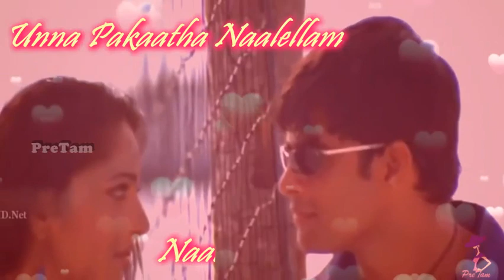Mobila Mobila Whatsapp Status Song || Rendu Movie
Cast:-Mathavan, Anushka Shetty, Rheema sen

Contents:-
Whatsapp Status Channel
Channel
tamil channel
whatsapp status video tamil
Whatsapp Status
Love Status
song
Sad status
Sad status
Romantic status
Whatsapp lyrics
Whatsapp status lyrics
Old status
80’s status
90’s status
New status
Romance song
Romantic song
Pretam creations
pretam
Emotional status
Whatsap
Whatup
Short video clips
Trending
Music
Tamil
Tamil song
Super song
80’s
90’s
Whatsapp emotional status
Arr
Ar rahman